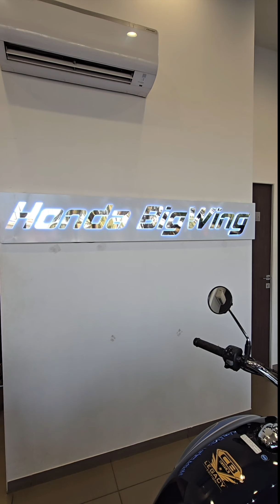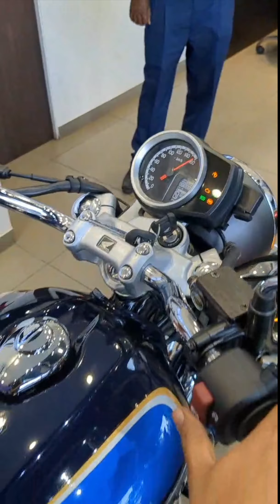Taking Delivery Of H NESS CB350 OBD2 DLX 3 (Blue colour)